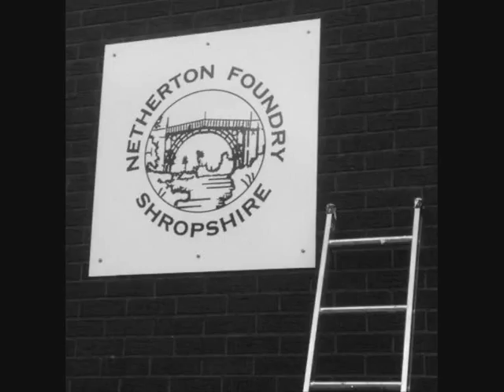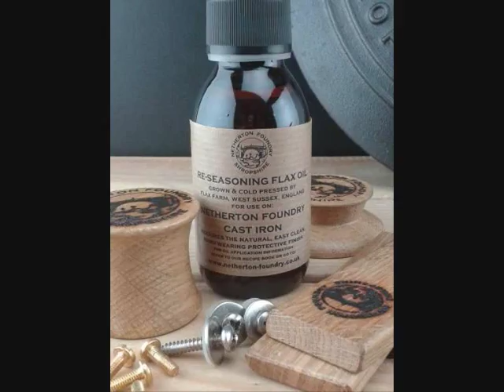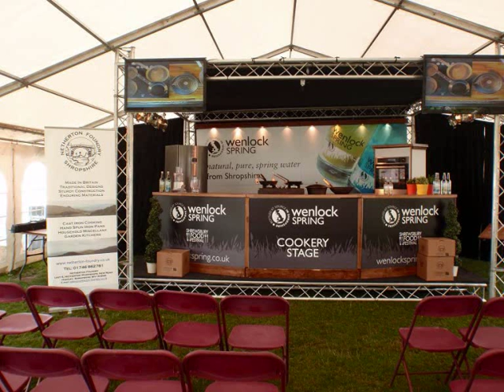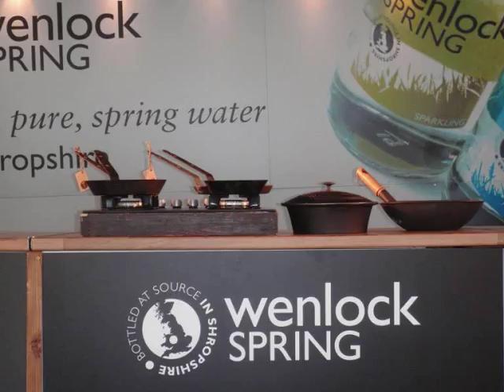Sue from Netherton talks to BBC Radio Shropshire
Paul Shuttleworth from BBC Radio Shropshire talks to Sue from Netherton Foundry about pans and the Shrewsbury Food Festival...with Andy Richardson the Festival organiser.